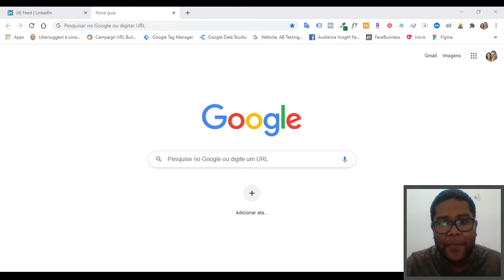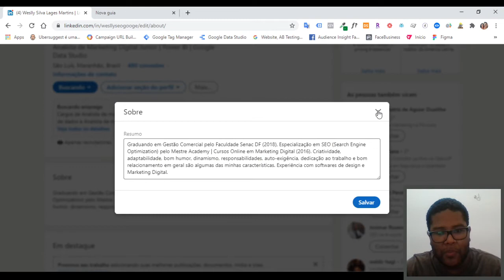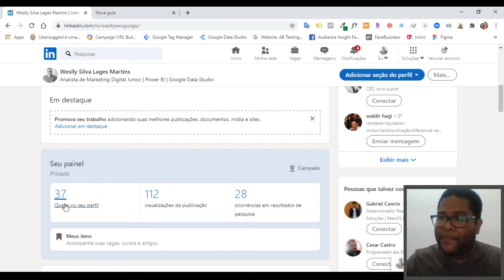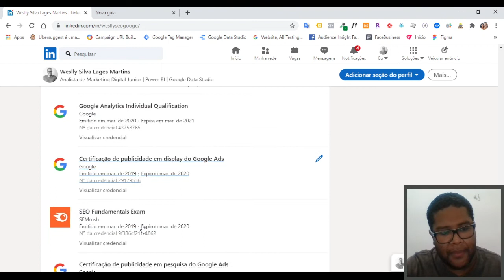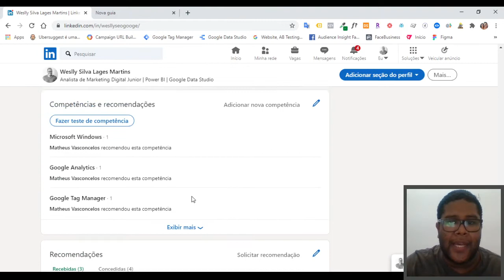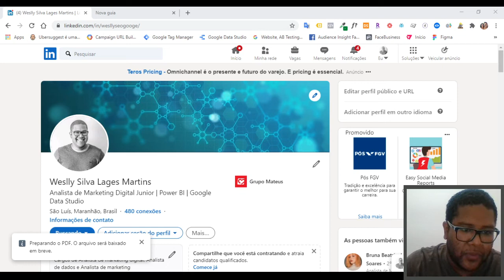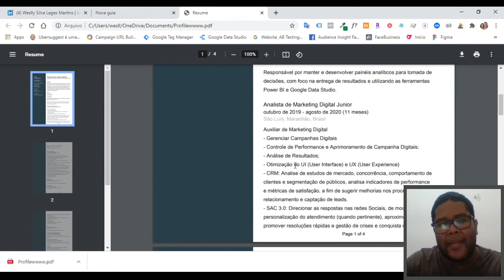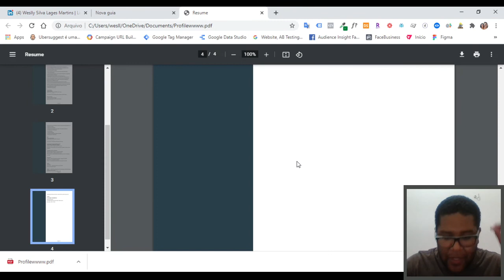Curso de Informática Básica #04 Currículo Digital Online